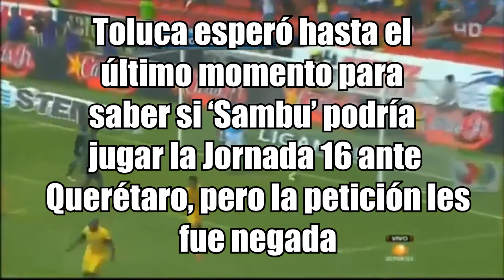FICHAJE BOMBA RUBENS SAMBUEZA PLANEA REGRESAR A LAS AGUILAS